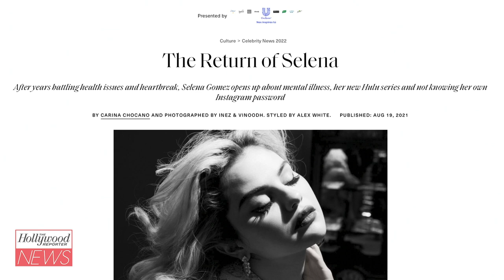Selena Gomez Opens Up About Mental Health in First Trailer for ‘My Mind & Me’ Documentary | THR News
Selena Gomez is pulling back the curtain on her private life.